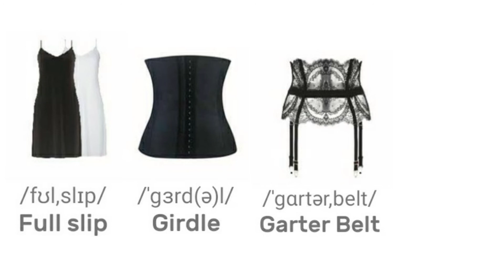SLEEPWEAR and UNDERWEAR 🩳🩲 in English - VOCABULARY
SLEEPWEAR and UNDERWEAR in English
Appearance vocabulary for beginners

BOXER SHORTS
UNDERPANTS
UNDERSHIRT
LONG JOHNS
SOCK
KNEE SOCK
BRIEFS
BRA
CAMISOLE
HALF SLIP
FULL SLIP
GIRDLE
GARTER BELT
STOCKING
NIGHTGOWN
PAJAMAS
BATHROBE
ATHLETIC SUPPORTER